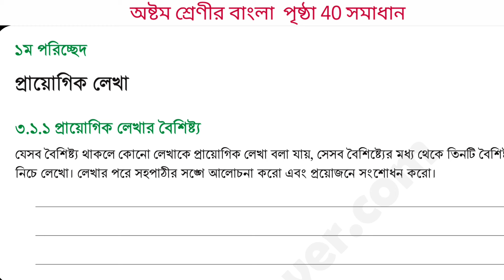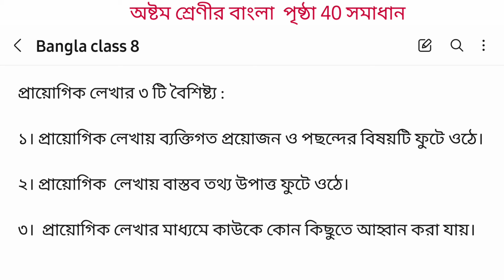Class 8 Bangla page 40 | অষ্টম শ্রেণির বাংলা পৃষ্ঠা ৪০ অধ্যায় ৩.১.১ | Bagla class 8 page 40 3.1.1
৩.১.১ প্রায়োগিক লেখার বৈশিষ্ট্য

Bangla class 8 page 40 3.1.1
class 8 Bangla page 38 chapter 3
Bangla class 8 chapter 3.1.1
class 8 Bangla chapter 3
class 8 Bangla new curriculum 2024
অষ্টম শ্রেণির বাংলা অধ্যায় ২
অষ্টম শ্রেণির বাংলা পৃষ্ঠা ৪০ ৩.১.১
বাংলা অষ্টম শ্রেণী পেজ ৪০
অষ্টম শ্রেণির বাংলা ৪০ পৃষ্ঠা ২০২৪
অষ্টম শ্রেণির বাংলা অধ্যায় ৩.১.১ পেজ ৪০
৮ম শ্রেণি বাংলা পৃষ্ঠা ৪০ অধ্যায় ৩.১.১
অধ্যায় ৩.১.১ পৃষ্ঠা ৪০
৮ম শ্রেণি বাংলা অধ্যায় ৩.১.১
অষ্টম শ্রেণী নতুন কারিকুলাম ২০২৪
class 8 Bangla 40 answer